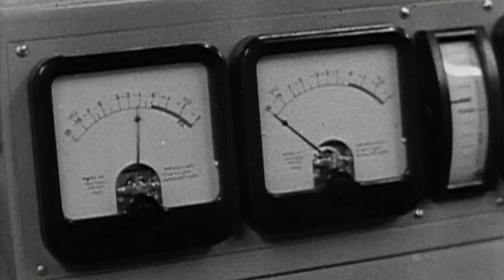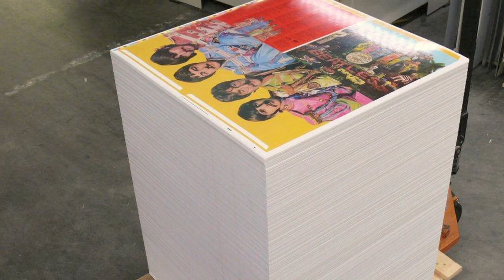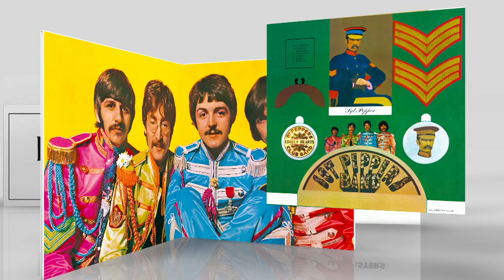The Beatles - Mono On Vinyl Box - Official Trailer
The official trailer for the Mono On Vinyl Box.

The Beatles' original mono studio albums remastered at Abbey Road directly from the analogue masters for vinyl release.
The Beatles in mono: This is how most listeners first heard the group in the 1960s, when mono was the predominant audio format.  Up until 1968, each Beatles album was given a unique mono and stereo mix, but the group always regarded the mono as primary.